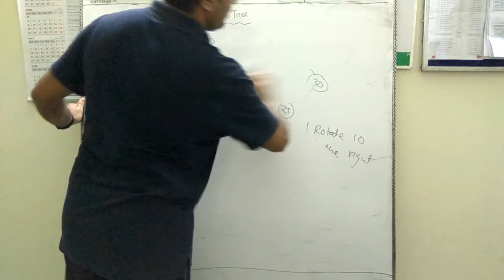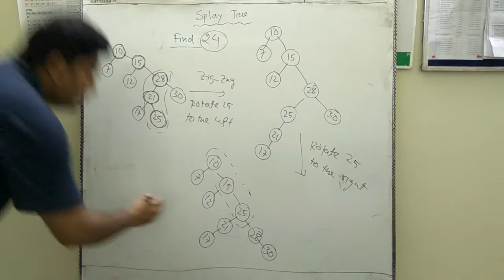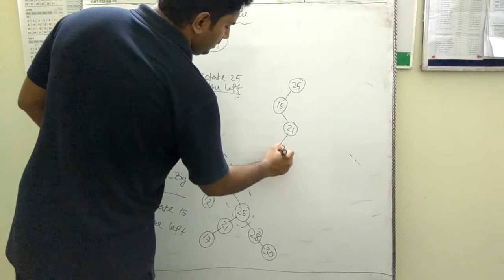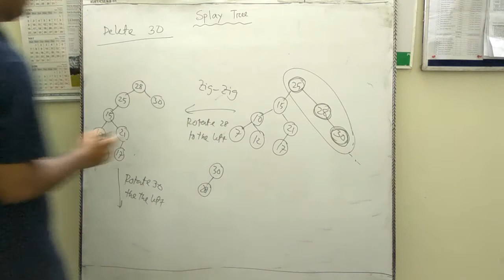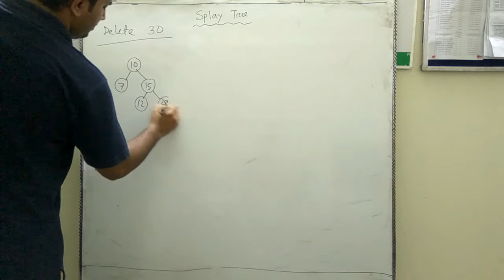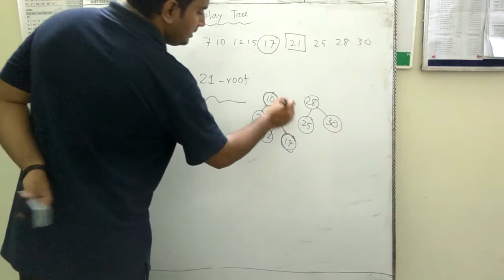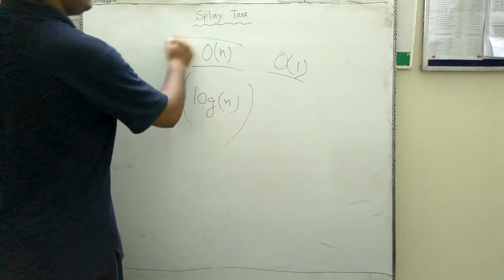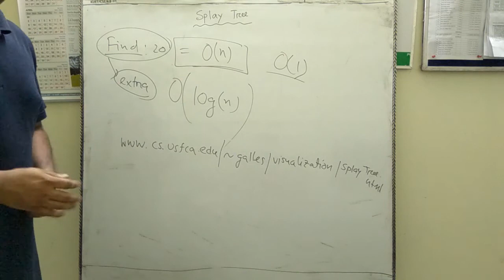Splay Tree Part 3